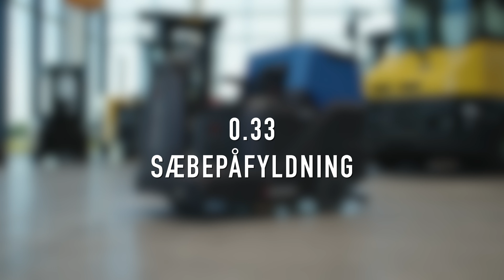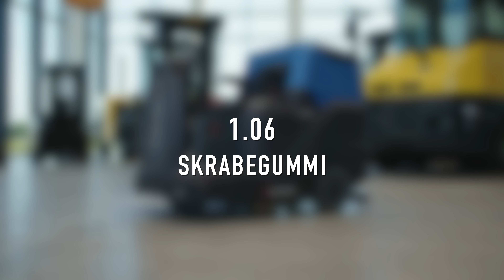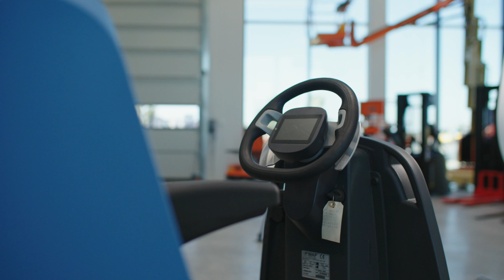Daglig vedligehold af gulvvaskemaskiner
Vores tekniske værkfører, Peder, guider dig igennem de vigtigste punkter for daglig vedligehold af gulvaskemaskiner fra Fimap. Travlt? Tjek tidskoderne nedenfor for de specifikke punkter.

Enhver maskine skal vedligeholdes, så den altid er i forsvarlig stand. Dette kan både spare din virksomhed tid, penge samtidig med at sikkerheden holdes i top.

Har du nogle spørgsmål? Så kontakt vores serviceafdeling på 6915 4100 eller besøg vores hjemmeside

Tidskoder:
0:00 - Intro
0:09 - Vandpåfyldning
0:33 - Sæbepåfyldning
0:41 - Spildevandstank, sugeslang og si
1:06 - Skrabegummi
1:15 - Luft- og sugefilter
1:33 - Batteri
2:06 - Daglig vedligehold